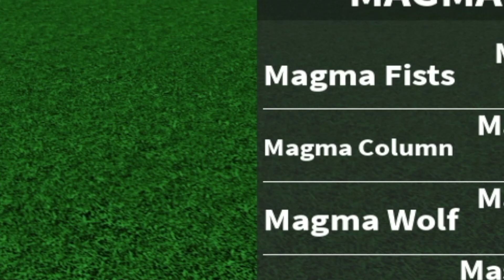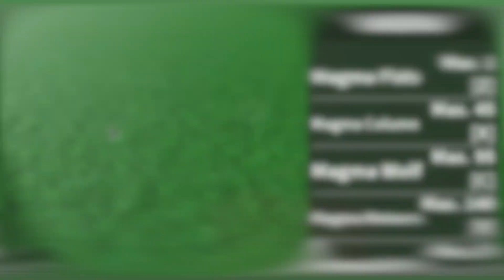Magma Awakened Names - Blox Fruit Update 15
This is the names of the magma awakened in Blox fruit update 15